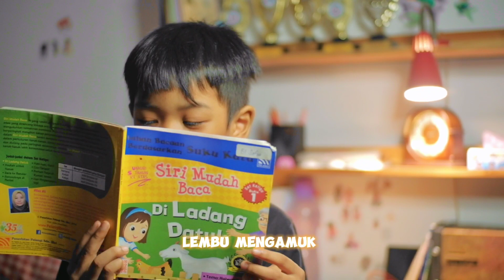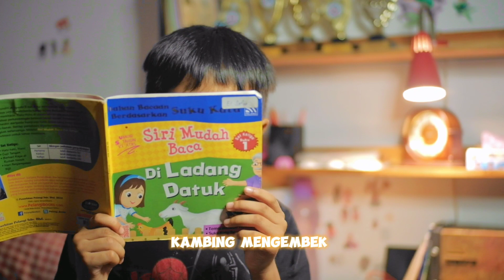Part I | Di Ladang Datuk